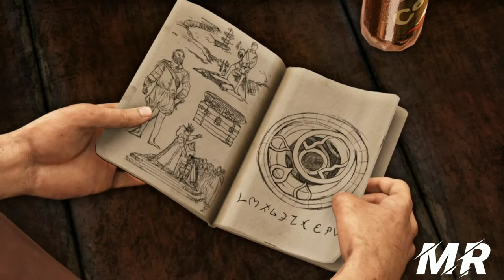UNCHARTED 3 REMASTERED - Drake's Deception (PS4)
OU
♦️ PagBank - PagSeguro!

Banco: 290 - PagSeguro Internet S.A.
Agência: 0001
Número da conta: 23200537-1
Tipo: Conta de pagamento